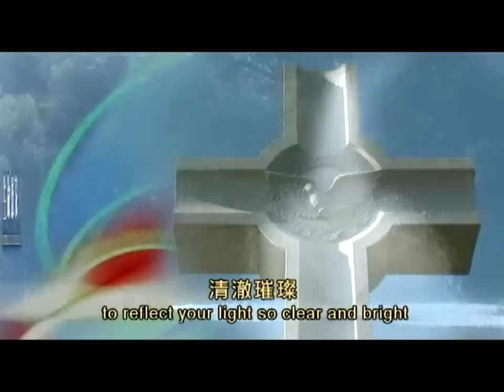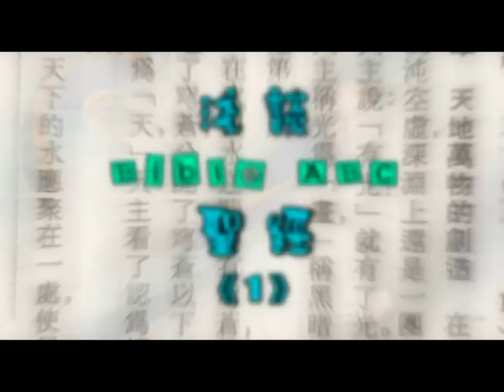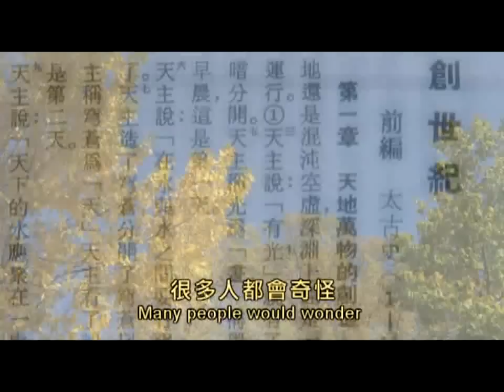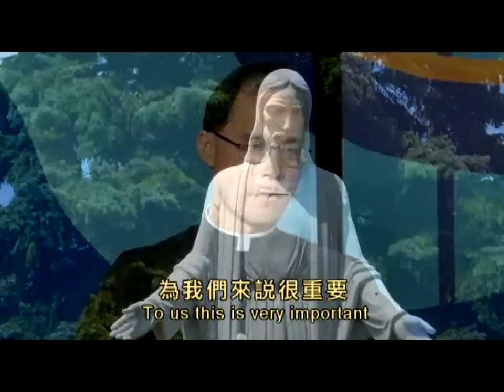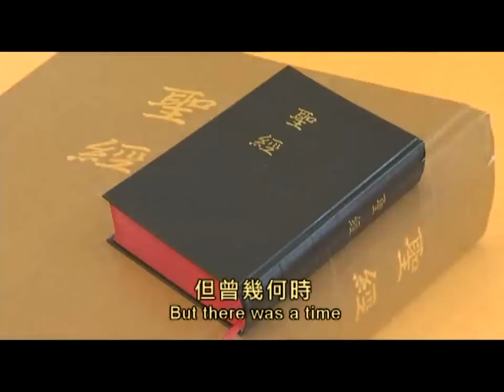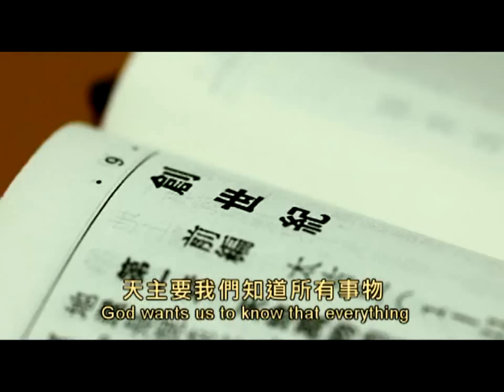「生命恩泉」- 淺談聖經 1 Bible ABC 1 (Part 1)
你知道聖經的由來嗎？舊約和新約所指的到底是甚麼？讓我們認識一下聖經，這部世上最暢銷的書。
Do you know how the Bible became the Bible? What do the "Old Testament" and the "New Testament" refer to? Let's get to know the Bible, the number one best-selling book around the world.